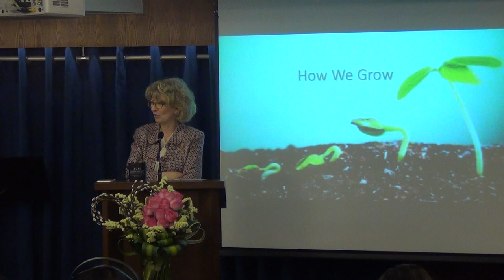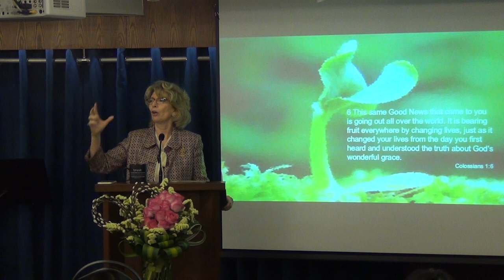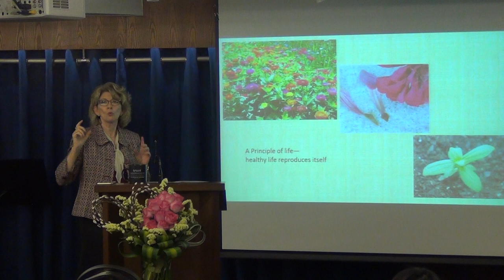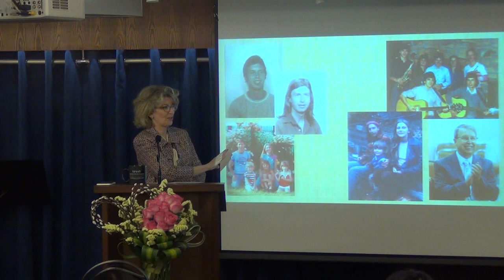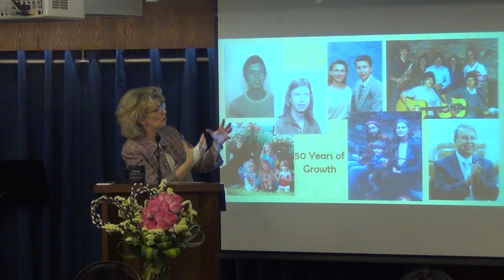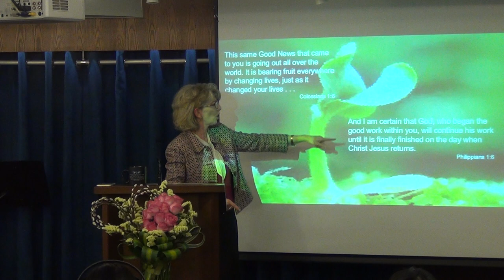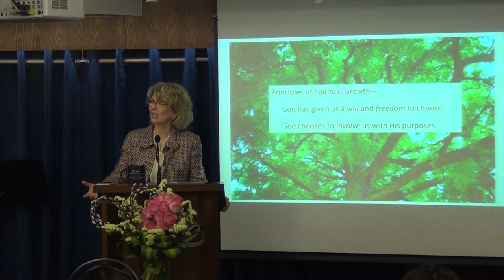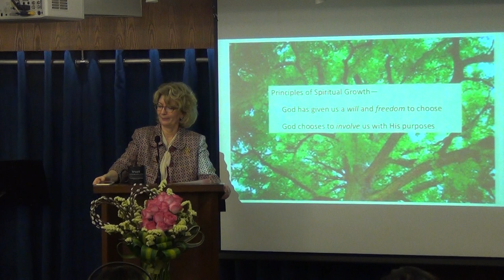How We Grow Part II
Growth takes time. Generally we don't perceive growth as it takes place. Find out a few important principles of growth.
Sunday Sermon by Pastor Jennifer Nolin